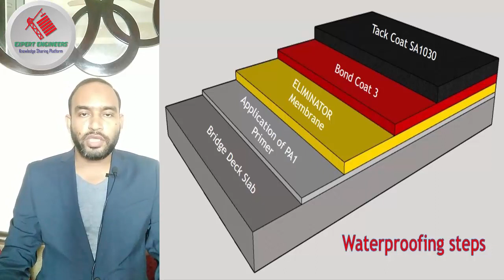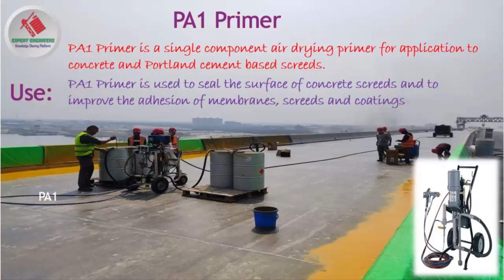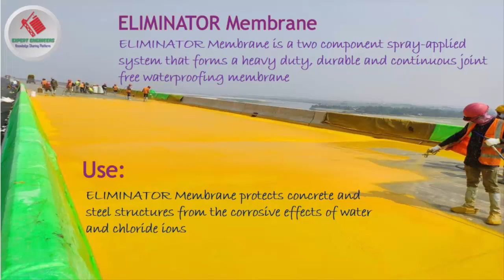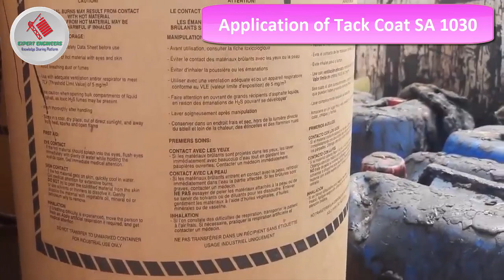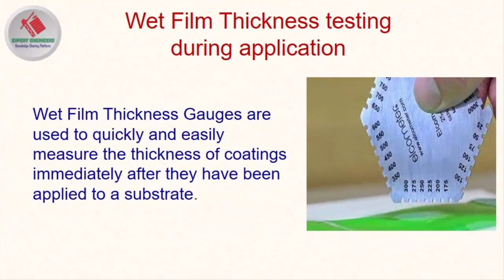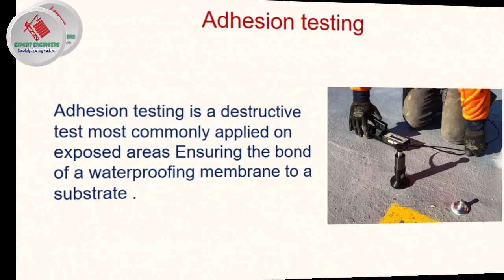Bridge deck waterproofing system for Padma Bridge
ডিয়ার ভিউয়ারস , Expert Engineers- youtube channel- এর পক্ষ থেকে আপনাদের সবাইকে  জানাই স্বাগতম ও অভিনন্দন ।
 আজকের টপিকস  Bridge deck waterproofing system for Padma Bridge
পদ্মা ব্রিজে বিটুমিনাস কারপেটিং এর পূর্বে চার স্তরের ওয়াটার প্রুফিং এর লেয়ার দেয়া হয়।  চিত্রটি ভালো করে খেয়াল করুন, এখানে প্রথমে ব্রিজের ডেক স্লাবের উপর প্রাইমার হিসেবে PA1 এপ্লাই করা হয়েছে, দ্বিতীয় ধাপে Eliminator Membrane Application করা হয়েছে, ৩য় ধাপে Bond coat 3 Application করা হয়েছে এবং ৪র্থ ধাপে ট্যাঁক কোট হিসেবে SA 1030 Apply করা হয়েছে. এর উপরে কারপেটিং এর কাজ করা হয়েছে। চলুন প্রত্যেকটি লেয়ারে ব্যাবহিত ম্যাটেরিয়ালস এবং এর ইউজ সম্পর্কে জেনে নেই।

যেকোনো পরামর্শ, আইডিয়া এবং প্রয়োজনীয়তার জন্য আপনার মন্তব্য পাঠান । এই ইমেইল এঃ

1.The materials contained are provided for general information purposes only and do not constitute legal or other professional advice on any subject matter.
2. No guarantee is given that the information provided in this channel is correct, complete, and/or up-to-date.
3.“Expert Engineers” does not accept any responsibility for any loss which may arise from reliance on information contained on this Channel.